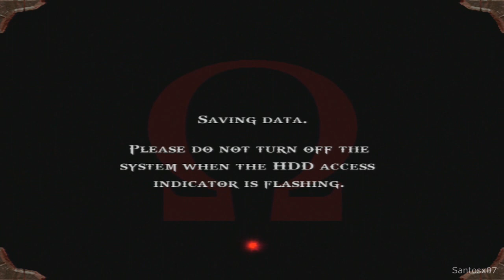God Of War 1 Walkthrough Part 1 - No Commentary Playthrough (PS3)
God Of War walkthrough - Here is my walkthrough of God Of War. This walkthrough of God Of War will have no commentary. God Of War walkthrough will include missions, boss levels, episodes, chapters and the ending.